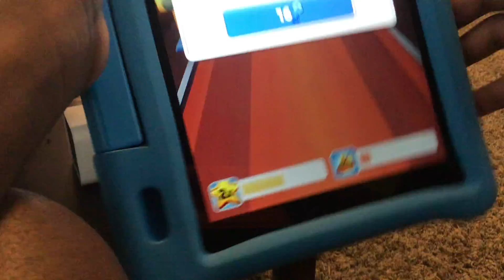1491779 highscore (subway surfer)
Attempting to beat the world record